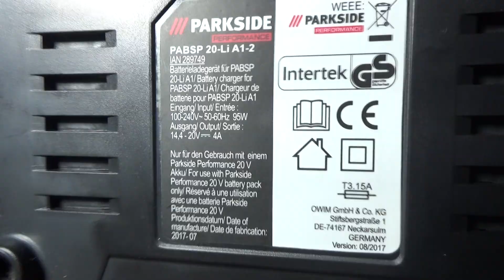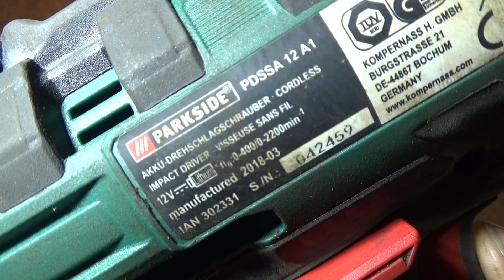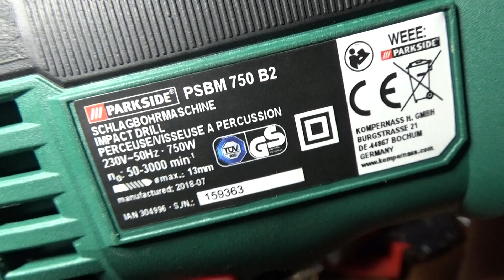Parkside Cordless Drill Review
Parkside 12V battery pack 12 B1 modification to old format

Parkside Family Tools Review.